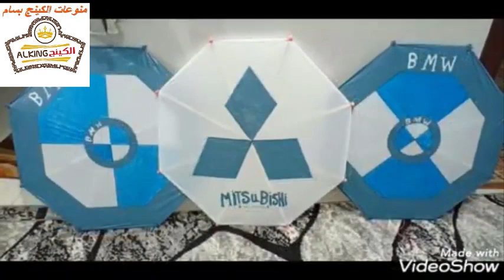😍 اجمل تشكيله طائرات ورقيه في مصر 2020 😍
اجمل طائرات ورقيه في مصر
اجمل اشكال طائرات ورقيه في مصر
تعلم تطير الطيارة الورقية لوحدك بدون مساعدة من اى حد تانى
طريقه عمل طائرة ورقيه بطريقه سهله فى المنزل
اجمل 400 طائره ورقيه في مصر
اجمل 150 شكل طائرات ورقيه
اكبر طائرة ورق فى العالم
طريقة عمل طائره ورق مع اضاءه
طايرة ورق
كيفية عمل طايرة ورق
طايرة ورقية
افضل طائرة ورقية
كيف تصنع طائرة ورقية سهلة
كيف تصنع طائرة ورقية سريعة
طريقة صنع طائرة للأطفال
طريقة صنع طائرة ورقية سريعة جداً
طريقة عمل طائرة بلاستيك
كيف تصنع طائرة ورقية تطير الى مسافة بعيدة؟
عمل طائرة ورقية
طائرات ورقيه
عمل الطائرات
تركيب نور في الطائرة الورقيه
طريقة عمل الطائرة الورقية
طياره فانوس
كيف تصنع طائرة ورقيه
كيف تصنع طائرة
كيفية عمل طائرة ورقية
صنع طائره ورقيه
طائرات ورقية
طائرة ورقيه
طريقة صنع طائرة ورقية
طيارة ورق
كيفية عمل طائرة ورقية تطير لمسافات بعيدة
اشكال طائرات ورقيه
طائره ورقيه
طريقة عمل طائرة ورقية تطير لمسافات بعيدة
طريقه عمل طائرة ورقيه
الطائرات الورقيه
طريقة تركيب الطائرة الورقية
طريقة عمل طائرة
كيفية صنع طائرة ورقية
ازاي تصنع طائرة ورق
ازاي تصنع طائرة ورقيه
صنع طائرة ورقية تطير وتعود
طريقه عمل طياره فانوس
طيارة فانوس
كيف تعمل طائرة ورقية
صنع طائرة ورقيه
طائرة ورقية مضيئة
‎طائره ورق
طريقة عمل طائرة ورقية تطير بالخيط
طريقة عمل طائرة ورقية مضيئة
طيارات ورق
عمل طائرة ورقيه
عمل طيارة ورق
كيف تصنع الطائرة الورقية
كيف تصنع طائرة ورق
كيف تعمل طائرة ورقية تطير
ازاي تعمل طياره ورق
اسهل طريقة لعمل الطائرة الورقية
طائرات ورق
طريقه عمل الفانوس الطائر
تطير الطائره الورقيه
كيفية تطير الطائرة الورقية
تعلم تطير الطائرة الورقية
كيف تصنع الطائرة الورقية تطير
كيف تطير الطائرة الورقية
طريقة تطير الطائرة الورقية
كيفية جعل الطائرة الورقية تطير
تعليم تطير الطائرة الورقية